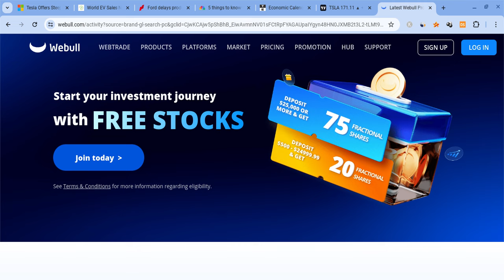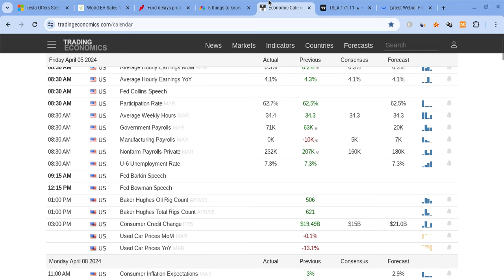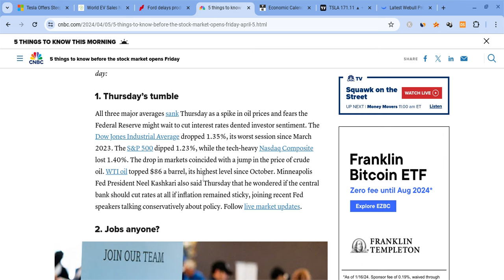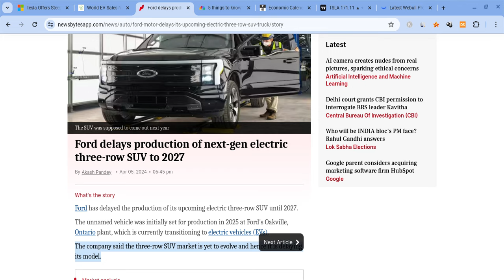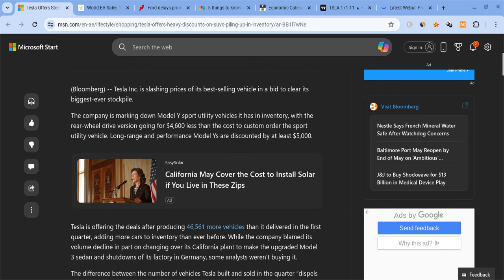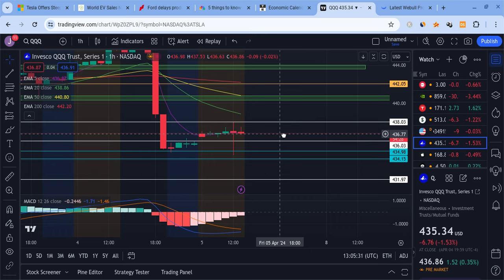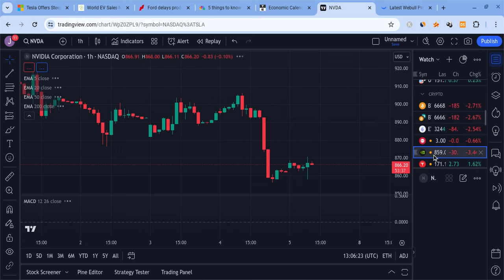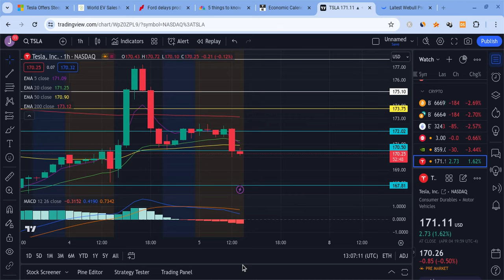🔥 TESLA STOCK THIS SUPPORT MUST HOLD!!! TSLA, SPY, NVDA, AAPL, & QQQ PREMARKET PREDICTIONS!!!